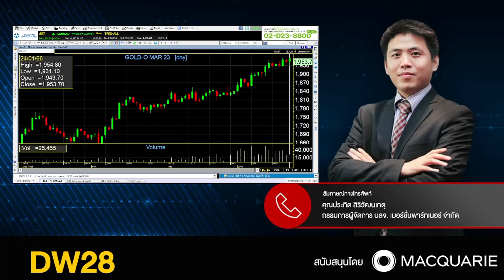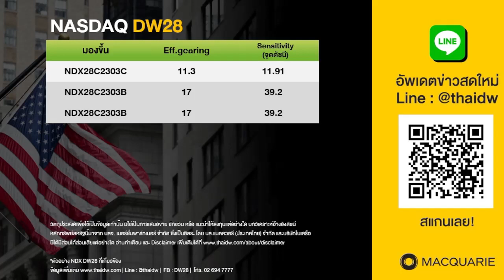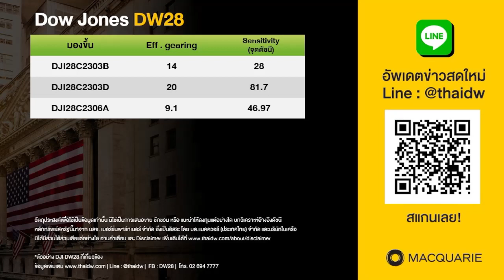24.01.2023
คุณประกิต สิริวัฒนเกตุ
กรรมการผู้จัดการ บลจ. เมอร์ชั่นพาร์ทเนอร์